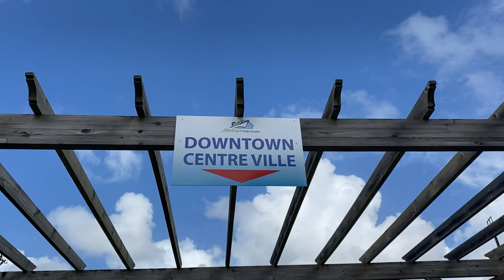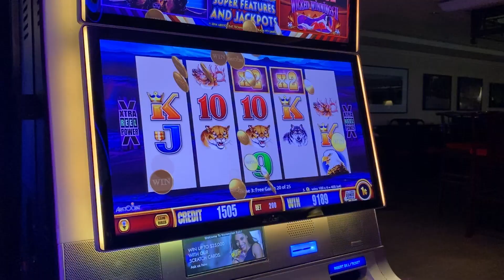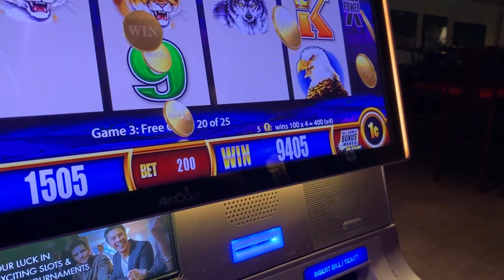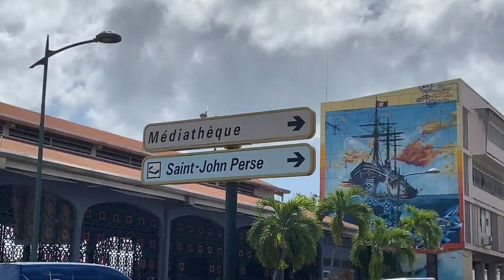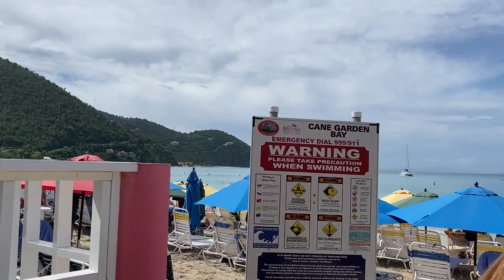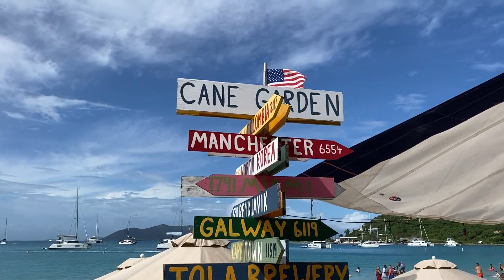NCL Epic Caribbean Cruise Part 3 - Barbados, Martinique, Guadeloupe and Tortola